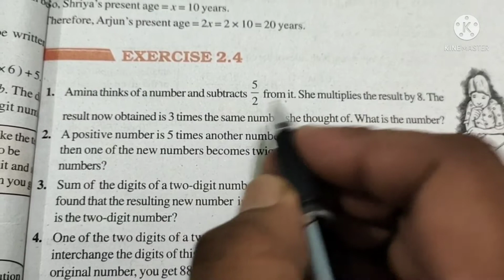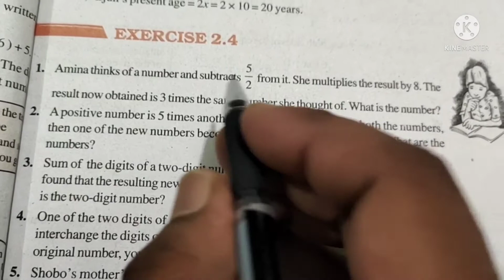Class 8 | Maths | Ex 2.4 Q 1 | Chapter 2 | Linear Equations in one variable | NCERT CBSE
Study channel :-

I taught Ex 2.4 Q.1 ( Chapter - 2 Linear Equations in one variable )